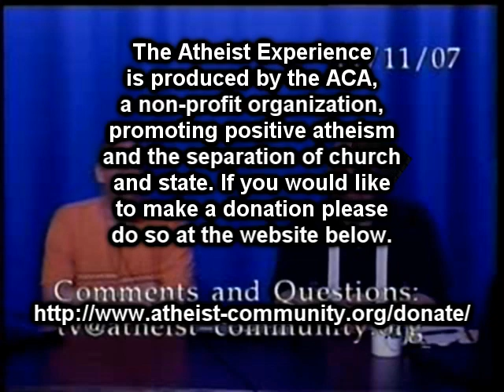Egypt Exists, Therefore The Bible Is True - Atheist Experience 526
Nice guy Stan uses the bible as evidence for his beliefs. The host's shred his arguments like hash-browns on Sunday morning. Matt Dillahunty and Russell Glasser host this clip from The Atheist Experience #526

The Atheist Experience is produced by the Atheist Community of Austin. The ACA is a non-profit organization, promoting positive atheism and the separation of church and state. If you would like to make a donation please do so

To Watch the live internet stream:
Every Sunday at 4:30pm CST / 2:30pm PDT / 5:30pm EDT / 9:30pm GMT